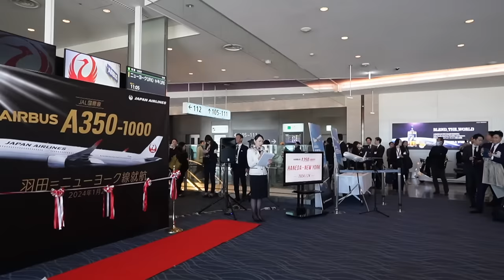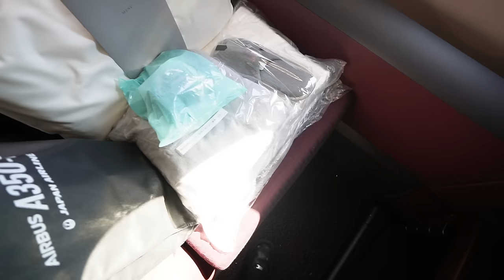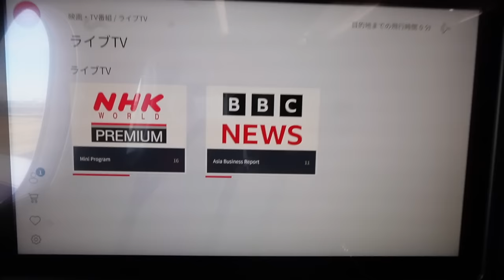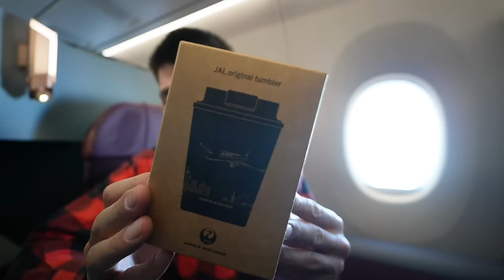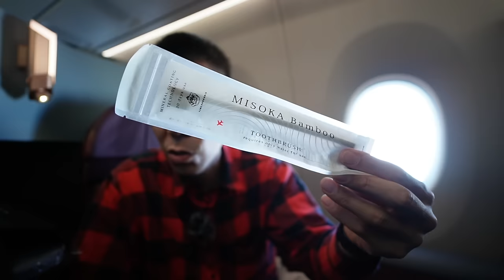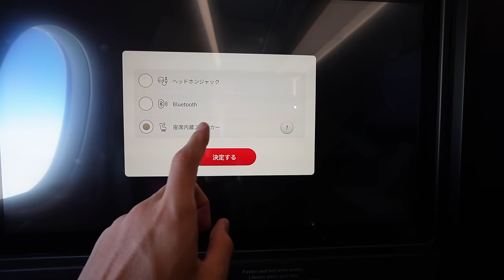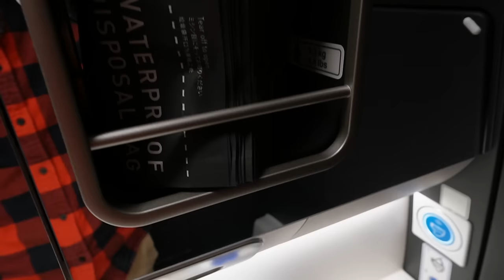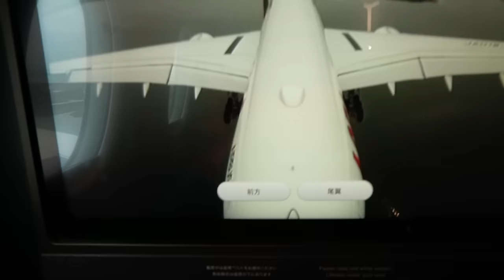【速報】約20年ぶりの最新機材JAL A350-1000ビジネスクラス搭乗記✈︎羽田-NY✈️ Video review of JAL's newest aircraft, the A350-1000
☑️ポイントサイトハピタスURL
合計3,200P獲得可能です🎵

⚡️プライオリティパス付帯のおすすめクレカがわかるPP診断・ポイントサイト診断・マイル診断はこちら💁

番号　00098010

【目次】
00:00 今回の動画
06:30 JALセレモニー〜搭乗
17:39 機内モニター
18:50 離陸
20:33 新機材搭乗でもらえたノベルティー
26:22 フルフラットにしてみる
27:38 ポンチョ来てみる
17:39 機内モニター
29:20 座席内蔵スピーカー
30:55 機内食
36:35 お手洗い
38:05 軽食
39:22 バーカウンター
39:55 間も無くNY到着
43:43 最後に